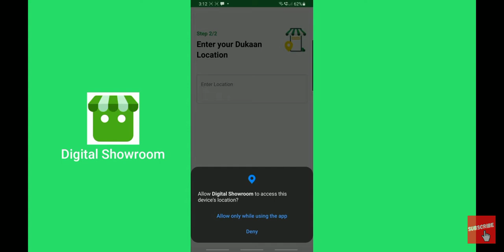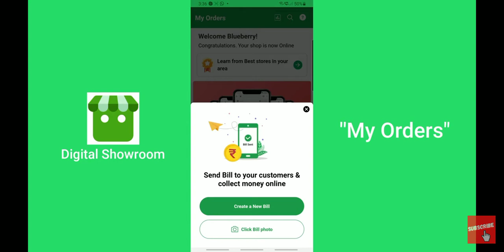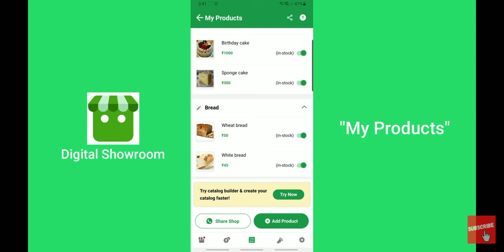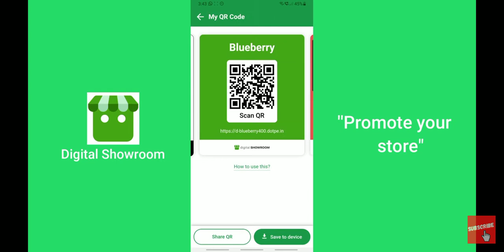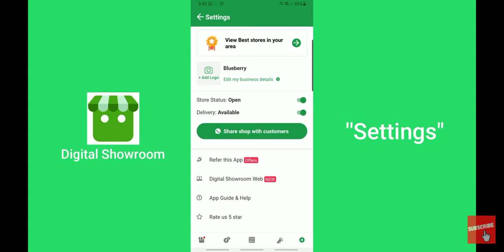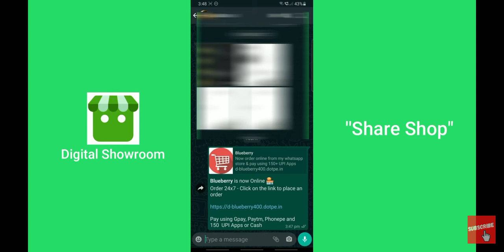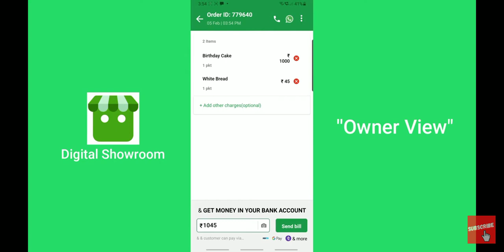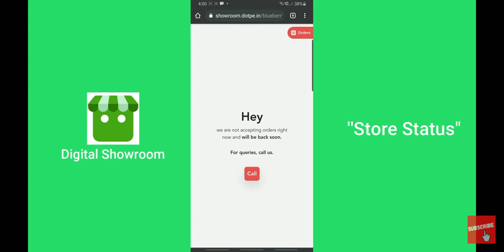New Biggest Scratch Earning App ||🔰₹3500 Per day Earn Money 🔰|| Scratch Earning App in Tamil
Real-time store
Sree Ganesha is now Online 🏪

Your turn:

My business is now Online for FREE using Digital Showroom App. I have my very own WhatsApp store, with Catalog and payments along with rewards.

You can also create your store online - Zero commission or hidden charges. Download Digital Showroom App using the link below -